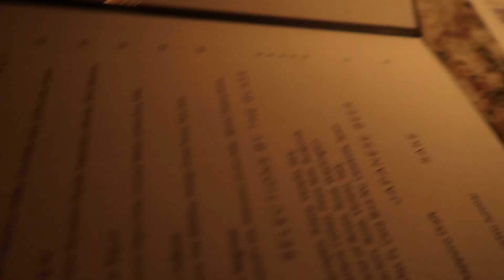MY LAST FIRST DAY AT HOWARD UNIVERSITY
LIKE THIS VIDEO WE IN SENIOR SZN YAAAAAY
⊹ DISCOUNTS CODES ⊹
Instacart free $10: D67DAH
Postmates free delivery: VQHTU
Uber free ride: danielled4959ue
Lyft free ride: DANIELLE68867
Alpha Accessories % off: DBN20 at checkout

⊹ SOME INFORMATION ⊹
Age: 21
School: Howard University
Editing: Final Cut Pro X
Camera: Nikon D3200 / Canon Mark II G7X
Microphone: RODE VIDEOMIC GO

Hi, I'm Danielle and I like making videos. I am currently a senior at Howard University, so I will be graduating in 2019. To film, I use a Canon Mark II G7X most of the time, but from time to time, I use a Nikon D3200. I usually post every Sunday, but pretty soon I may post twice a week. My username is @danixlle everywhere.